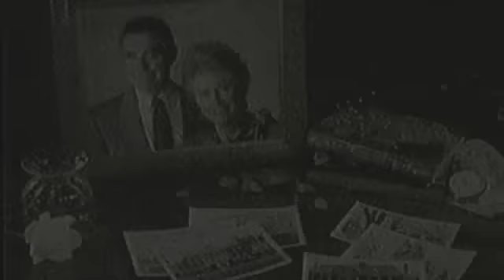Dimitri & Erica The Benefit Party Part II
The continuation of Dimitri & Erica at the Benefit Ball...